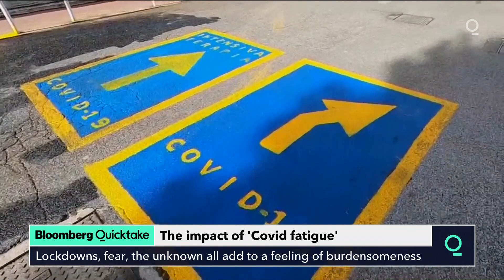How to Beat 'Covid Fatigue'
A clutter of unhelpful pandemic rules is wearing people down. One-way systems in stores, outdoor mask mandates, ceaselessly cleaning groceries and packages — should these things be our top priorities for limiting the spread of Covid-19?

Businesses are, of course, free to impose their own rules, but it’s unlikely many would knowingly make shopping less safe. The fault lies with the public-health community for being too shy in talking about which rules don’t help, leaving us with a tangle of rules and recommendations — and pandemic fatigue.